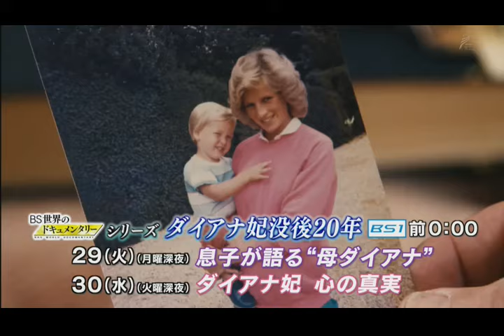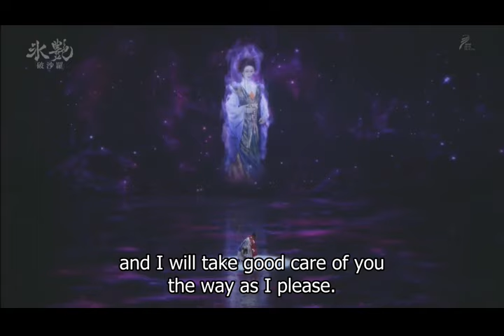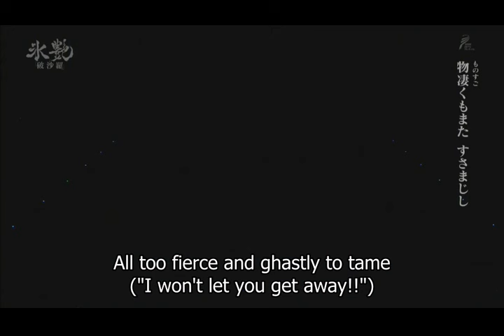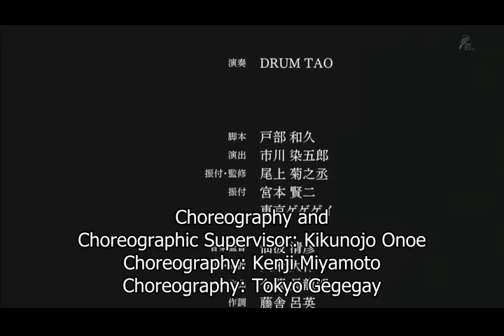Hyoen 2017 LQ w English Subtitles - featured Daisuke Takahashi, Somegoro Ichikawa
低画質 限定公開 Low image quality. Thanks to the original uploader I could put on the subtitles. This uploader is solely responsible for the English translation.